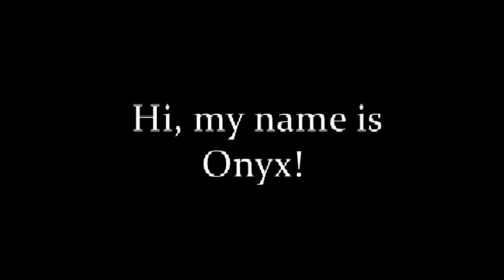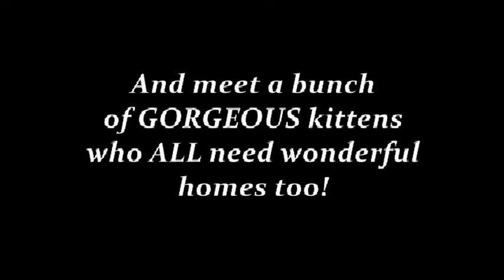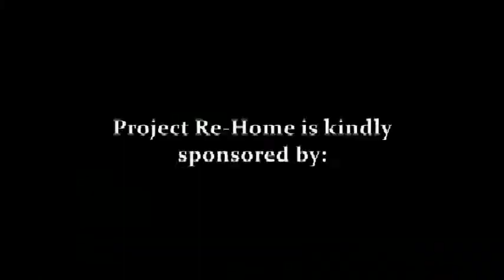Onyx - SAVED from an abusive environment, and now awaiting to be adopted by a loving family!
Onyx was found in an abusive situation, where South Waikato SPCA needed to intervene and save Onyx and her 4 kittens - she is absolutely adored by her carers at the SPCA and they want her to find a wonderful home! PLEASE call South Waikato SPCA on 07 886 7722 if you can offer Onyx the home she deserves! Please check out the kittens available also at the end of this video!